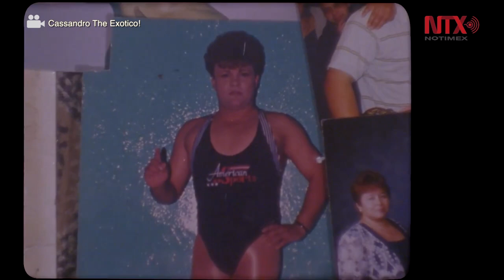Nominan a premios Lumieres documental de luchador mexicano “Cassandro”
El documental “Cassandro el exótico” sobre el luchador homosexual mexicano Cassandro fue nominado al premio al mejor documental del año en la 24 edición de los premios Lumieres de la prensa extranjera de Francia, anunciaron los organizadores.